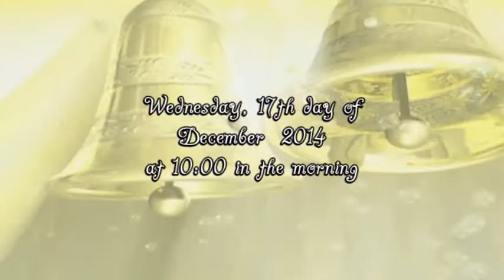Bien & Loren 25th Silver Wedding Anniversary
"Two souls with but a single thought,Two hearts that beat as one".

                                                        Quoted by: Friedrich Halm